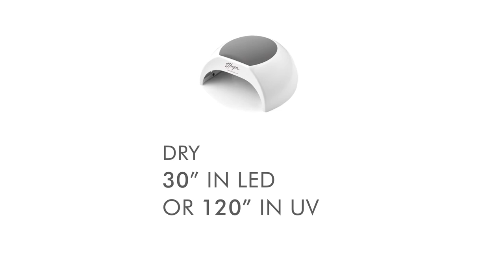Nail art bubbles: semi-permanent and effects nails tutorial - Thuya Professional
Dare to make this fun nail art Bubbles simulating fun water drops with the gel on-off gel polish Sand Brown and the Sea Shell effect.